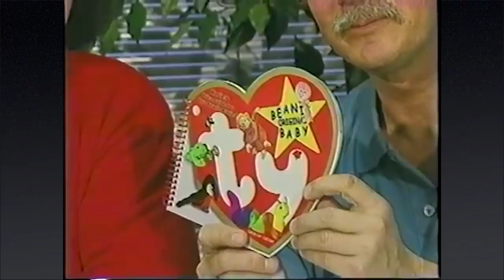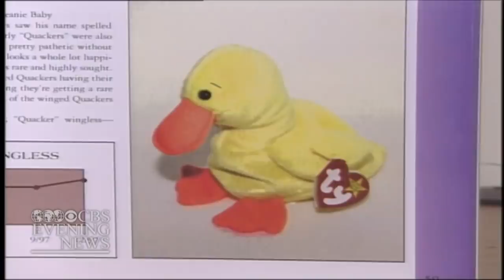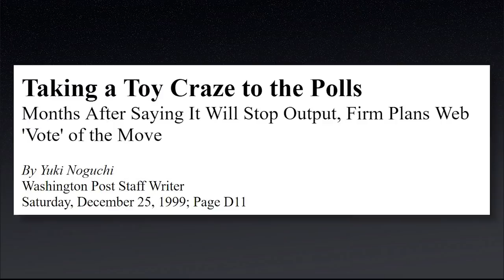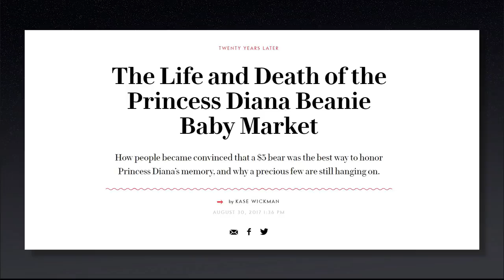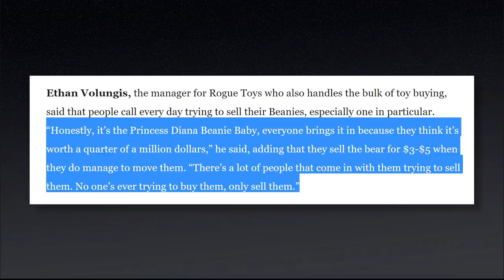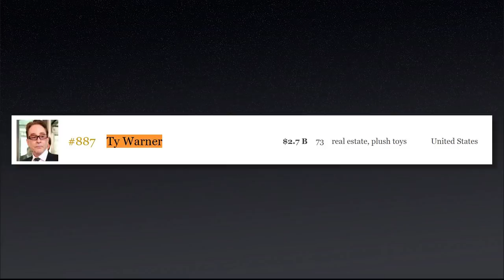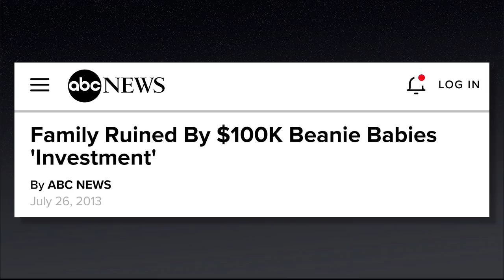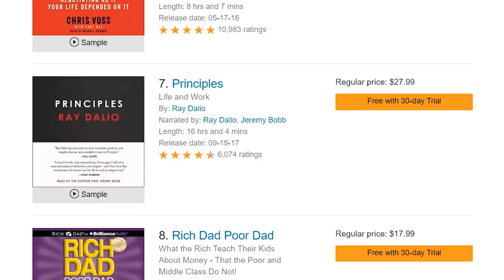The Beanie Babies Fad - Big and Bad?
Beanie Babies are easily one of the biggest fads of all time. But what looks like a fun little toy, may not be as harmless as it seems. This video talks about the rise of the fad, the man behind it, and how it may have taken a turn for the worse.